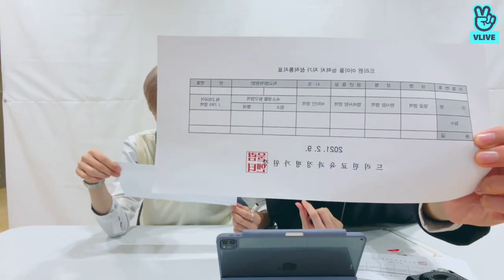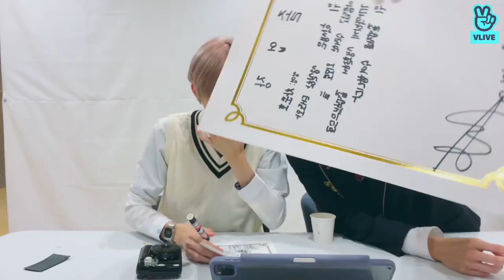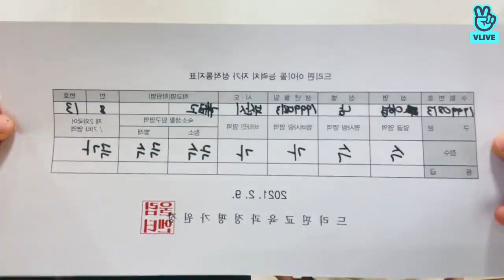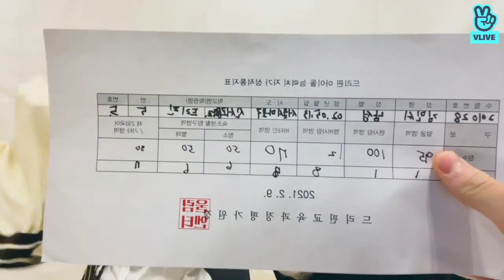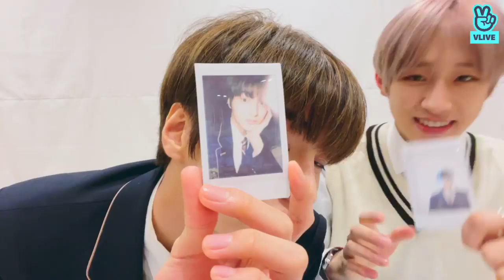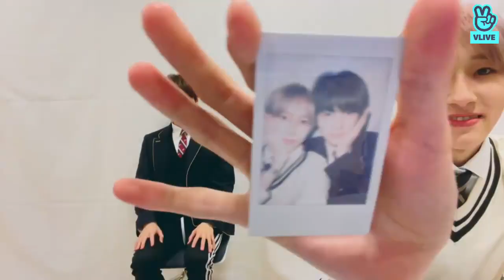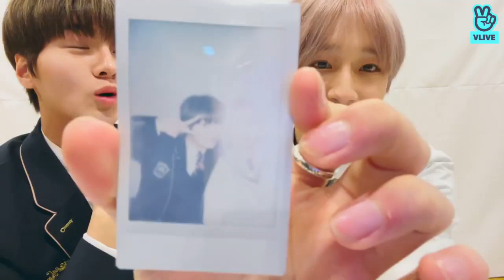210210 드리핀 DRIPPIN VLIVE : 온라인 졸업식🎉 | Junho and Minseo Online Graduation 🎉